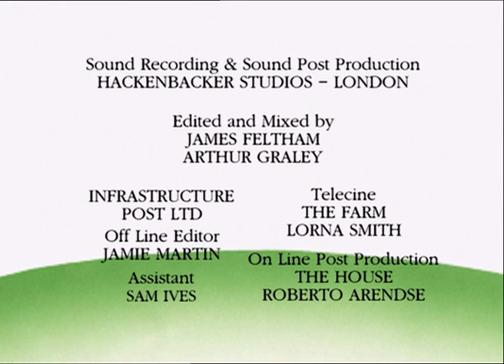Tiger's Cold | Kipper the Dog | Season 4 Full Episode | Kids Cartoon Show